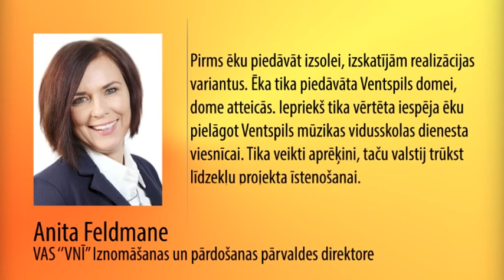VENTSPILS MŪZIKAS SKOLAS ĒKA PĀRDOTA IZSOLĒ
Valsts Nekustamie īpašumi atbrīvojas no arhitektūras pieminekļiem